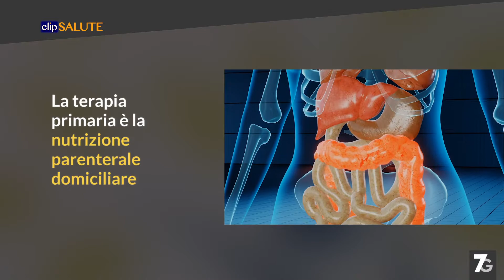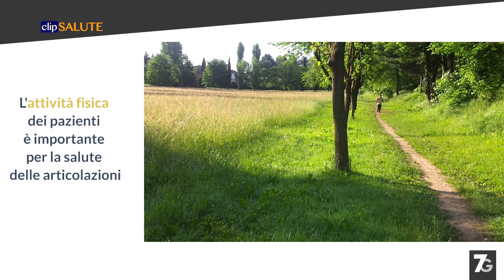clipSALUTE il Tg di domenica 18 aprile 2021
-Sindrome dell’intestino corto, nuove terapie migliorano la qualità di vita
-Emofilia e articolazioni: prendiamocene cura
-Covid, farmaco prodotto in Italia riduce i ricoveri dell’85%

Nel video:
-Loris PIRONI, Direttore Centro regionale per l’Insufficienza intestinale cronica, Irccs Policlinico di S. Orsola, Università di Bologna
-Antonella DIAMANTI, Responsabile Unità Riabilitazione nutrizionale all’Ospedale Bambino Gesù di Roma
-Sergio FELICIONI, Presidente Associazione “Un filo per la vita”
-Elena BOCCALANDRO, Fisioterapista e Osteopata del Policlinico di Milano
-Maria Chiara AMADEI, Direttore dello stabilimento GSK di Parma
-Fabio LANDAZABAL, Presidente e amministratore delegato di GSK SpA